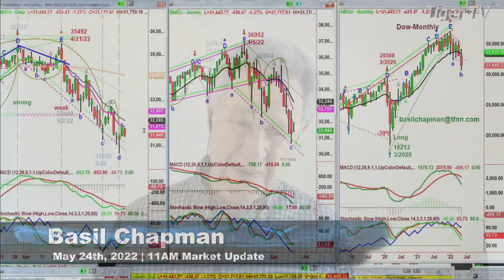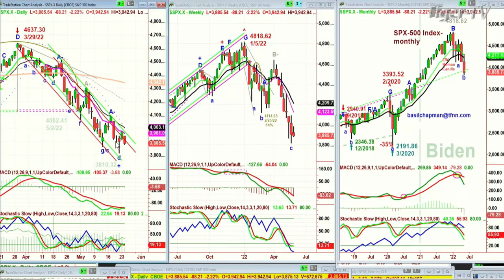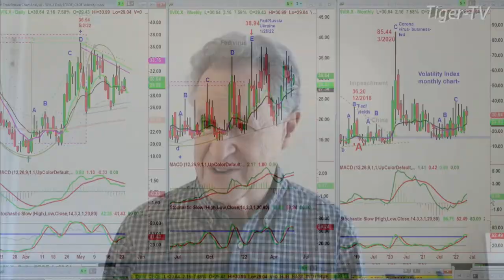May 24th, 11AM ET Market Update on TFNN - 2022